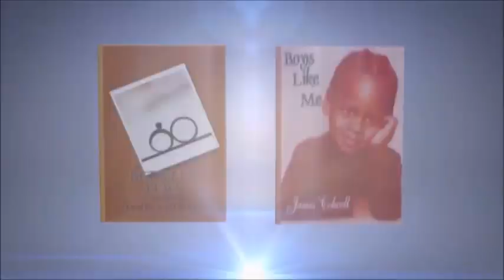RHOP 'Review' THE REAL HOUSEWIVES OF POTOMAC - S2 EP2